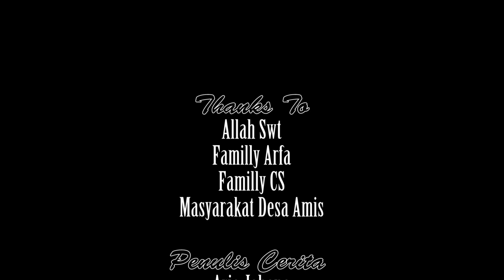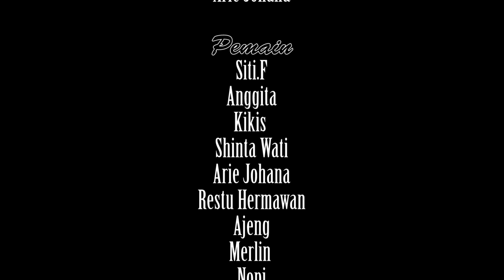AISYAH (GADIS BERCADAR) SHORT MOVIES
Film ini kami buat untuk kaum hawa...
Balas Dendam Terbaik. Balas dendam terbaik adalah menjadikan dirimu lebih baik. ...

Tema "Remaja Islam indramayu" berdurasi 09.00.

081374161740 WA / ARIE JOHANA